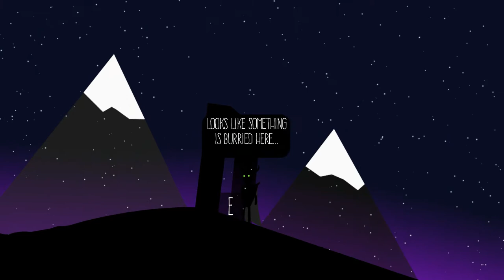Finding Idun - Playthrough (2D adventure game with puzzle elements)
My wife playing Finding Idun on PC.
Finding Idun is a narrative driven adventure game with puzzle elements. Travel to Jötunheimr as Loki to free Idun, a kidnapped Goddess.

When the great giant Thjazi tricked Loki into promising to bring her to him, Loki had no choice but to comply. Loki led Idun (the goddess who possessed her magic apples of youth, the same apples that kept the gods young) out to the woods, Thjazi swept down in eagle form and took Idun away to his home in Jötunheimr.

When the gods of Asgard learned of this deceit Loki was forced to set out on a adventure to Jötunheimr to retrieve Idun from the giant's home.

Also be sure to get the free "Finding Idun Companion" app from the Google Play Store or the Apple App Store. Be on the look out for 4 digit pins in game to enter into the app and unlock more story content.

Platforms Windows, macOS, Android
Author         chrismacey
Genre         Adventure
Tags         2D, Atmospheric, Puzzle-Platformer, Story Rich